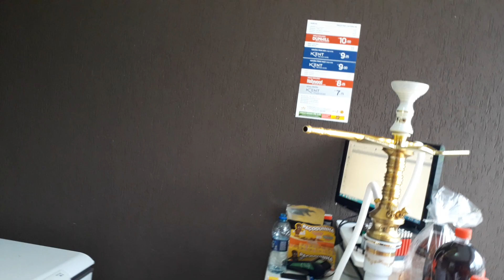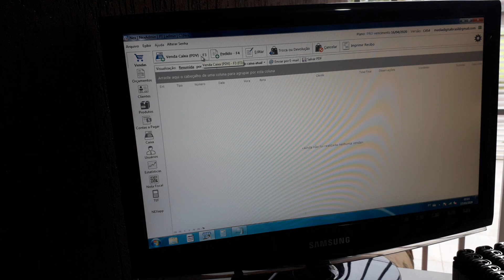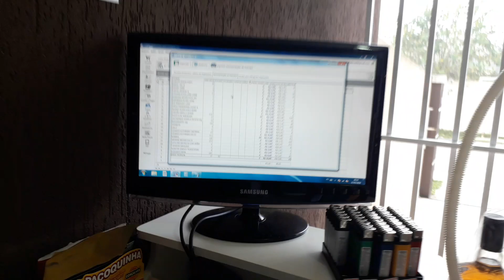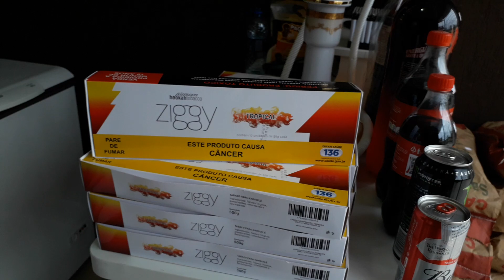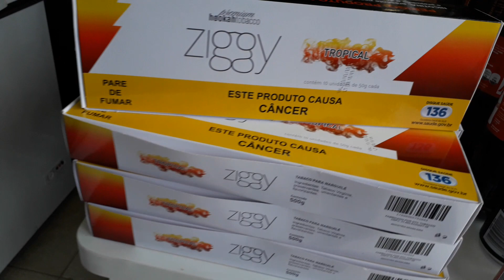NÃO entre em PÂNICO se isso acontecer com VOCÊ! - Distribuidora de bebidas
Bom pessoal é importante não entrar em pânico quando as vendas caírem isso é super normal em todos os comércios

Onde comprar dispensers? Loja oficial White Store